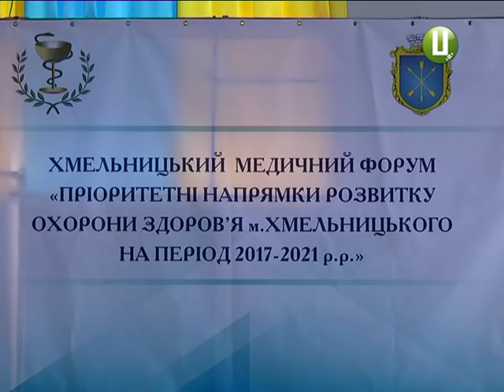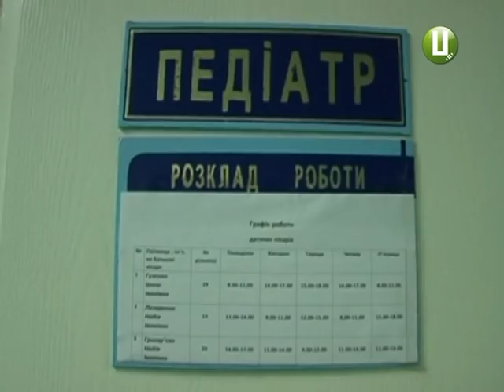Медики Хмельницького готуються працювати по-новому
На Хмельницькому міському медичному форумі учасники обговорюватимуть програму розвитку медичної галузі міста. А також обговорюватимуть програму розвитку медицини для хмельничан  на 2017 – 2021 рік.